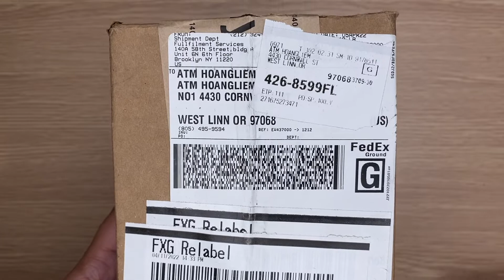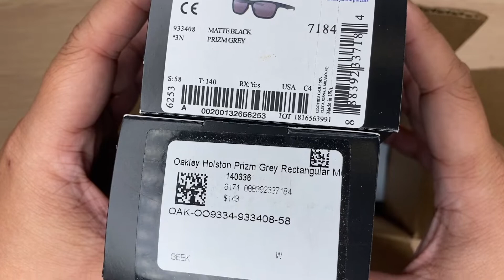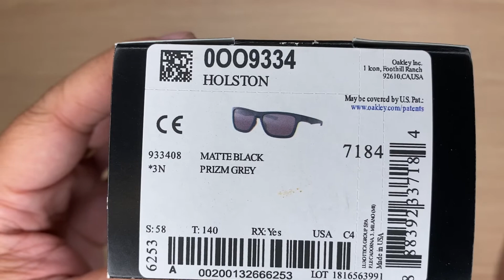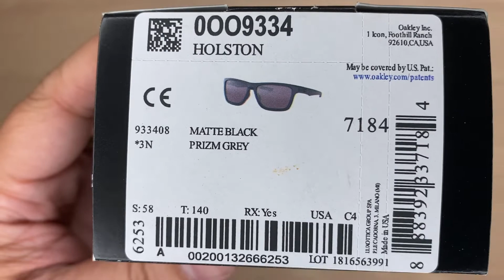Xship.vn: Oakley Holston Sunglasses 0OO9334 933408 58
Oakley Holston Sunglasses 0OO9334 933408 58 thuộc bộ sưu tập Holston có mã hiệu 0OO933, mã màu 933408, độ rộng kính 58 mm, độ rộng cầu kính 16 mm và chiều dài càng kính 140 mm. 0OO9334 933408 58 có chất liệu khung là Plastic, màu khung Black, kính thuộc loại Classic.